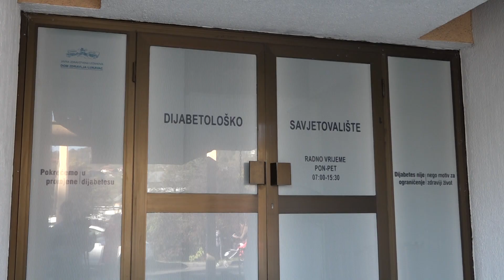JZU DZ Lukavac: Prigodnim aktivnostima Svjetski dan borbe protiv dijabetesa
Cjelodnevnim programom u utorak 14. novembra JZU Dom zdravlja Lukavac obilježit će Svjetski dan borbe protiv dijabetesa. Ovaj značajan datum ove godine obilježava se uz dosta ozbiljniju organizaciju i uz pripreme za otvaranje Savjetovališta za dijabetes